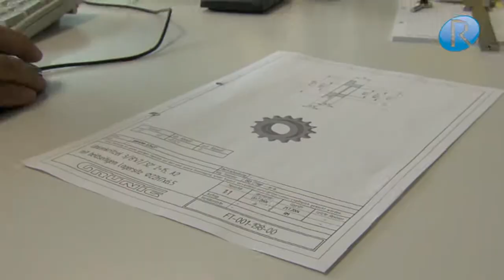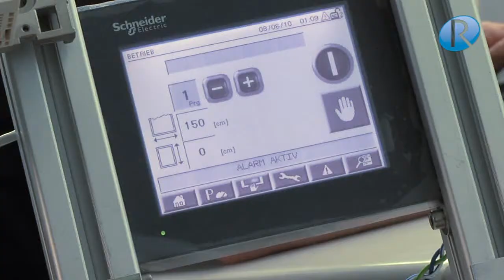Screen Printing GRUNIG Image movie DE